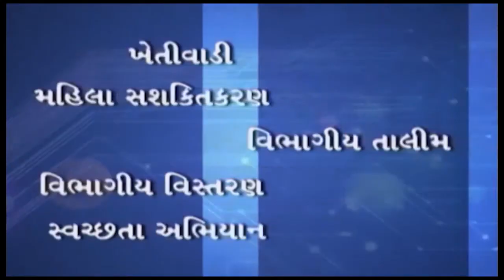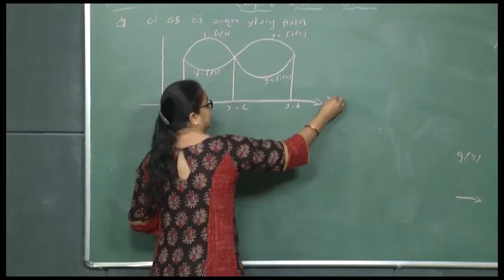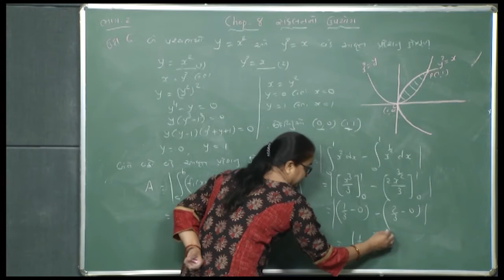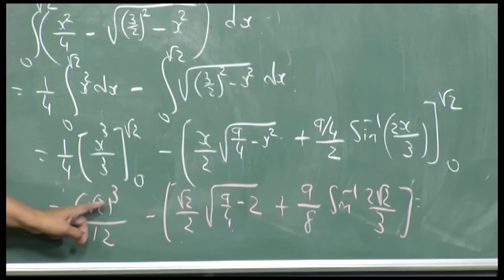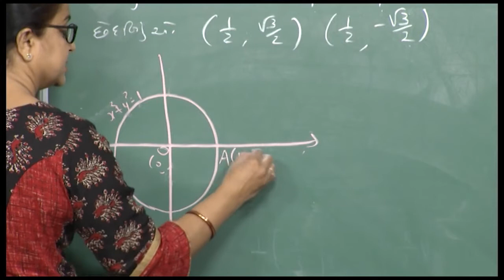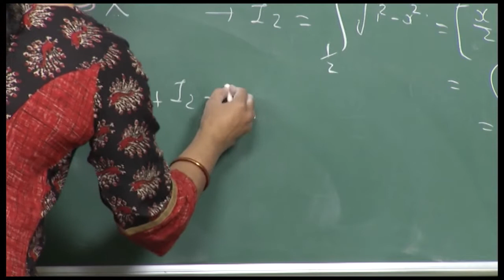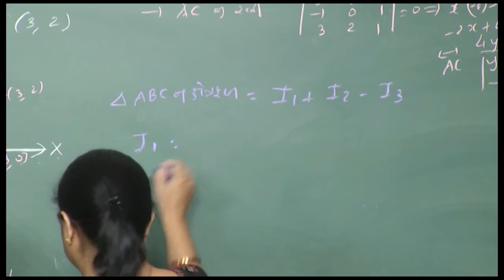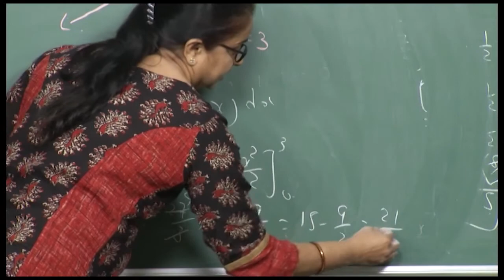26637e ધોરણ 12 ગણિત પ્ર ૮ સંકલનનો ઉપયોગ ભાગ ૨